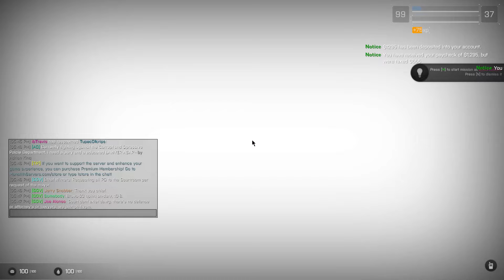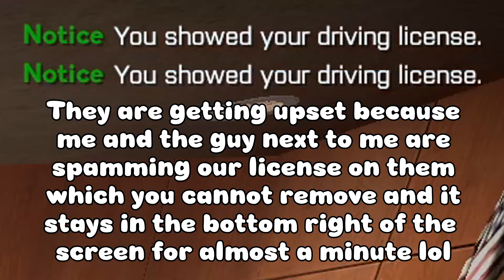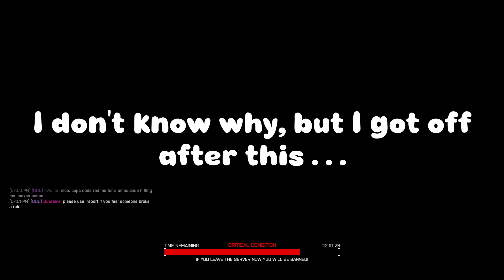Gmod's Most Pay to Win Server is Easy to Troll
Today I went and payed our friends at Monolith a visit, its really easy to troll them and get away with it, enjoy!

Follow the channel for more Trolling ▶ @GlassWindowGames

Chapters

00:00 - You Owe Me
00:31 - Kalvin Nelson
01:46 - Ride Along
05:02 - Trolling With Car
08:00 - Car's Can Fly
09:10 - Playing it Cool
11:06 - Court
21:07 - Got Bored
21:27 - Series of Unfortunate Events
23:17 - Trolling With Car 2
24:17 - I'm Wearing 7 Milly
25:47 - An Old Friend
27:03 - Do You See This Wood?
28:15 - Beating A Car
29:16 - Can I Borrow Your Vehicle?
30:06 - Vengeance
31:51 - Escape
33:49 - Undercover
35:28 - Trolling Without Car
37:19 - Sneaky Lil Fella
38:09 - Confronting An Old Friend
38:52 - You Can't Park Here
40:35 - Trolling With Car 3
43:04 - Hit The Wrong Button